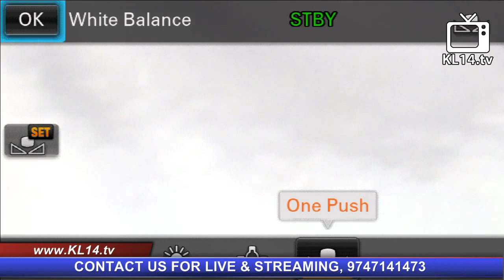SAYYID JIFRI AL-HEENIFI KODINHI THANGAL | MANIMOOLA KHILR JUMA MASJID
Speaker: SAYYID AL-HEENIFI KODINJI THANGAL
Program: Islamic Speech Malayalam
Place: Kerala